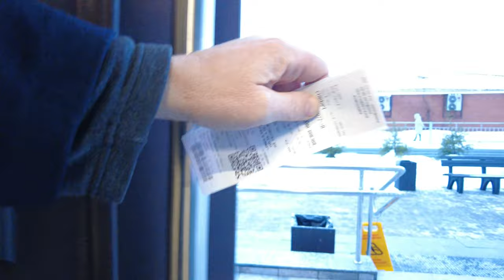⁴ᴷ⁶⁰ LIVE St. Petersburg, Russia - Walking through the village of Toksovo and waiting for the train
Everyone should know this before a trip to Russia

Walk through the village of Toksovo near St. Petersburg (Russia). Walking tour through shops in Toksovo and a small market where locals trade. And also we will go to the railway station to buy a ticket Toksovo - St. Petersburg, then we will go to the railway platform waiting for the train. Waiting for the train, during which we look at the passengers.